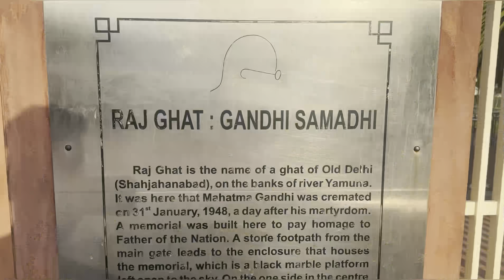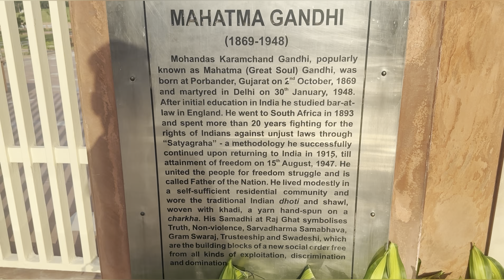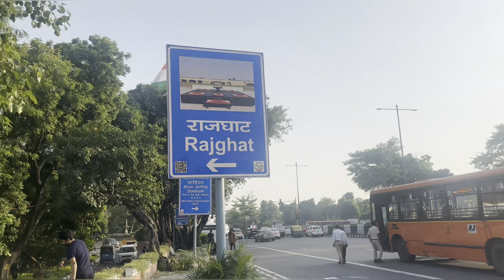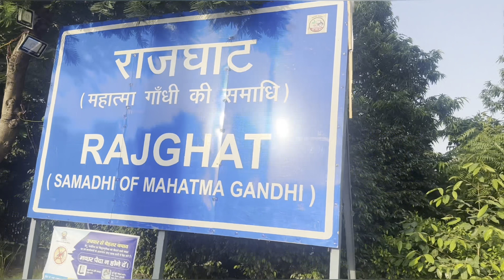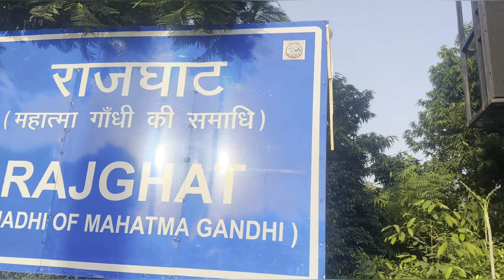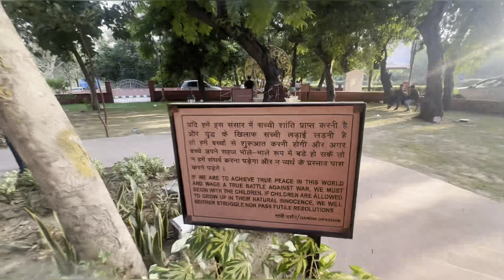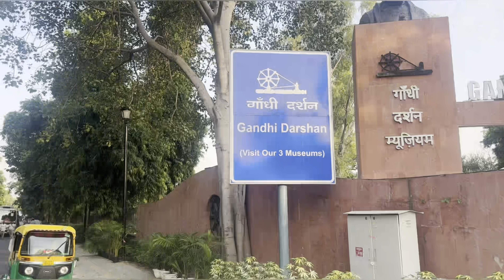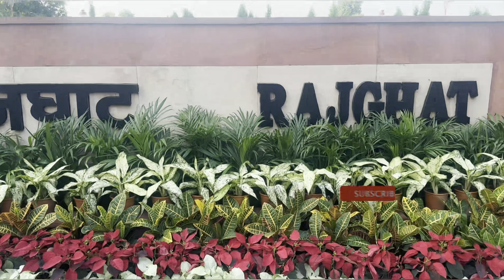Mahatma Gandhi try to save Bhagat Singh / Mahatma Gandhi special / Gandhi Jayanti / 2023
Mahatma Gandhi and Shahid Bhagat Singh are often considered as a contrasting force to each other in today’s world one stood for revolutionary acts while other for peaceful  non-violent movements